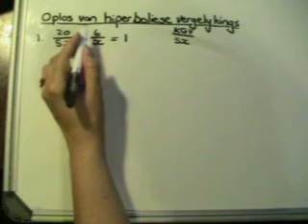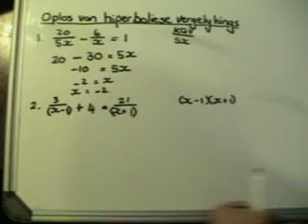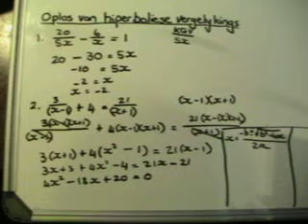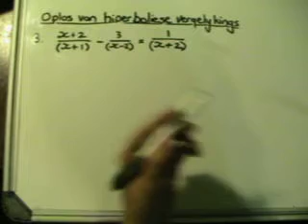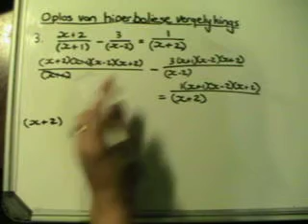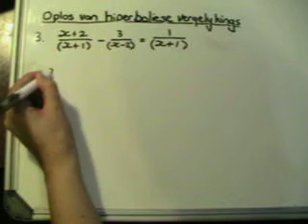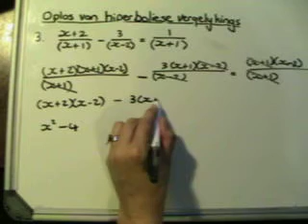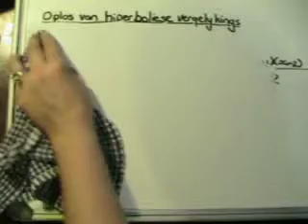Oplos van Hiperboliese Vergelykings